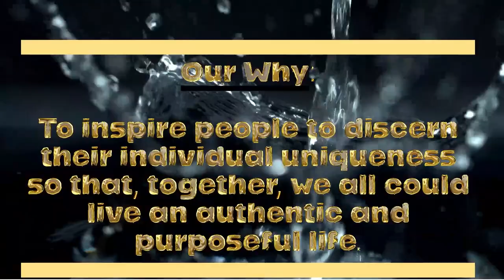The Uniqueness Project Podcast Trailer